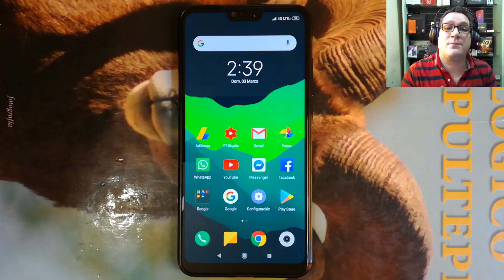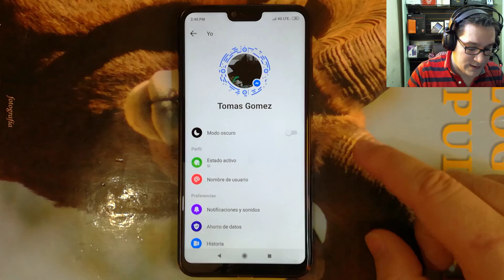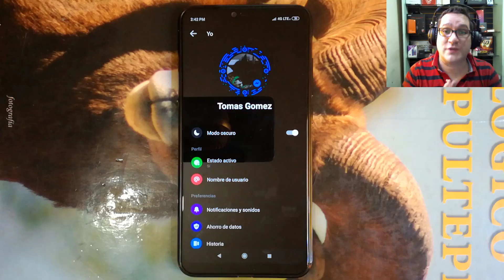MODO OSCURO EN MESSENGER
Habilitar el modo oscuro en Facebook Messenger

Night mode Facebook Messenger